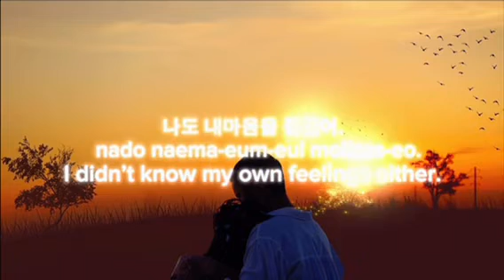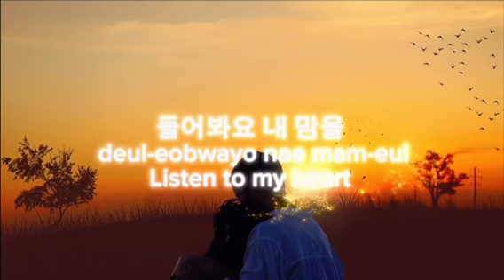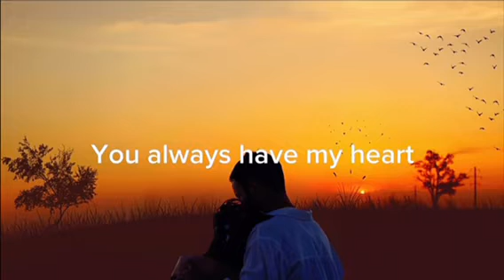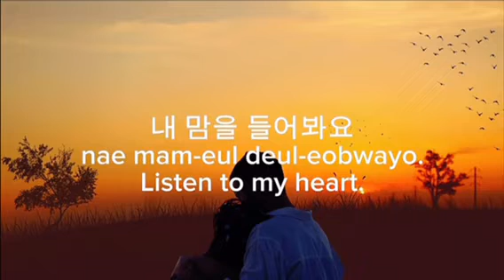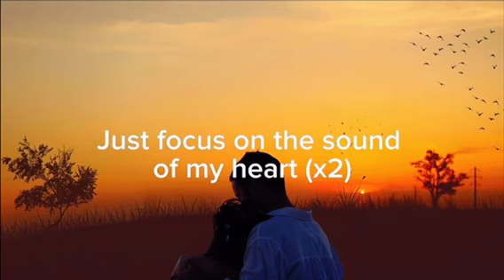Semo, The Strings Trilogy - Hello (여보세요)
Hello (official lyrics video ) out now !

Streaming platform links coming soon :)

I’m literally living in my Kdrama fantasy because I got the opportunity to collab with an amazing writer @authorfatimaalabi and we made this beautiful ost for her book which is a Kpop interracial romance novel ✨

Title of the book - The Strings Between Love & Race

🌹Blurb🌹

Fangirling was how Mina a black British Nigerian girl escaped being tortured by her past mistakes which tore her family apart, vowing to live like a ghost to pay for her sins. But her plans fail when she gets entangled with a popular boy in school a British south Korean named Joon. Through hardships and their undefined love, they get separated. Ten years later, Mina moves to South Korea to work as an intern through a foreign exchange program at the label of her favourite K-pop group N.O. where she reunites with Joon in an unexpected twist of fate.

Lyrics :
Verse 1

그땐 알지 못했어 내 맘속에 들어왔는지
geuttaen alji moshaess-eo nae mamsog-e deul-eowassneunji
I didn't know then that you had entered my heart

나도 모르게
nado moleuge
Without even knowing

나도 내마음을 몰랐어.
nado naema-eum-eul mollass-eo.
I didn’t know my own feelings either.

I can’t find the words

To say how

사랑해 해요.
salanghae haeyo.

Chorus

여보세요!
yeoboseyo!
Hello

혹시 내맘이 들리나요?
hogsi naemam-i deullinayo
Can you hear my heart?

아픈말에 속지말아요
apeunmal-e sogjimal-ayo
Don’t be fooled by painful words.

그냥 나를 믿어
geunyang naleul mid-eo

내 맘을 들어봐요
nae mam-eul deul-eobwayo.

Bridge

들어봐요 내 맘을
deul-eobwayo nae mam-eul

믿어 내 눈빛을
mid-eo nae nunbich-eul
Trust my eyes

Don’t listen to the words I say
Just focus on the sound of my heart

Verse 2

It’s always you that’s on my mind

You always have my heart

Although I try so hard to hide

To say how

사랑해 해요.
salanghae haeyo.

Chorus

여보세요!
yeoboseyo!
Hello

그냥 나를 믿어
geunyang naleul mid-eo

내 맘을 들어봐요
nae mam-eul deul-eobwayo.

Bridge

들어봐요 내 맘을
deul-eobwayo nae mam-eul

믿어 내 눈빛을
mid-eo nae nunbich-eul
Trust my eyes

Outro

여보세요!
yeoboseyo!
Hello

여보세요!
yeoboseyo!
Hello

여보세요!
yeoboseyo!
Hello